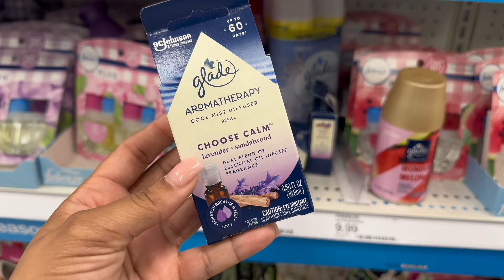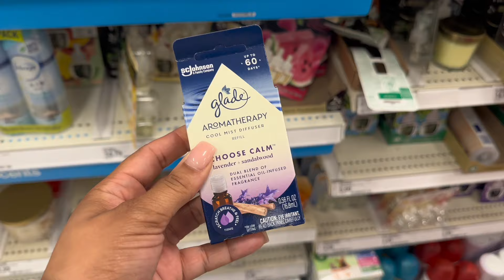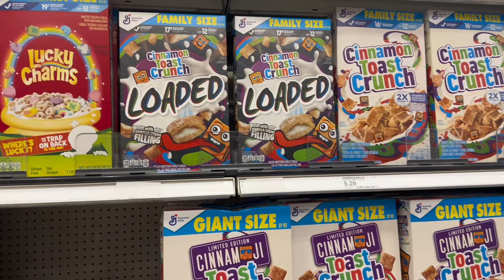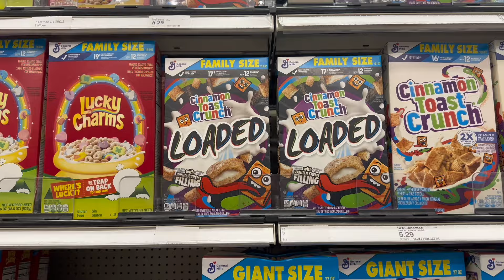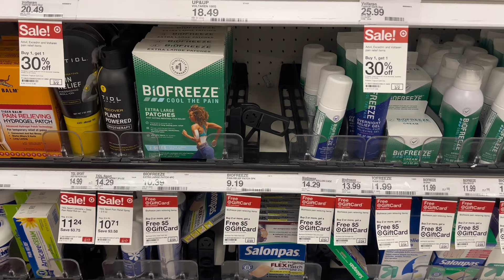Target Deals 2/18-2/24: Couponing At Target This Week: 3 IBOTTA REBATES: FREEBIE: All Digital Deals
Target Deals 2/18-2/24: Couponing At Target This Week: 3 IBOTTA REBATES: Digital Deals

Welcome Back Cents Savers!! It's Target Tuesday and we have the TARGET DEALS FOR YALL! This week is okay! Check the printable list for a few deals & freebies I didn’t talk about!

Code: eeanmg

Code: preycad

Code:WIN435455

Code: M1ATV

Code :GXOWE5

Send Us Mail:
931-E South Main Street # 233